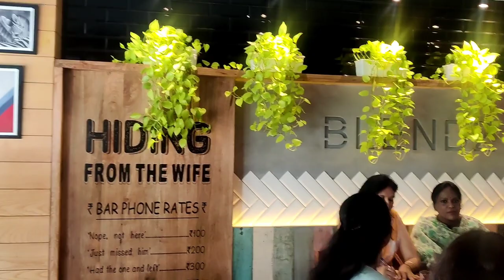मेरे शरारती दोस्त / With My Bold and Beautiful's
3. Facebook (Page) मेरे शरारती दोस्त